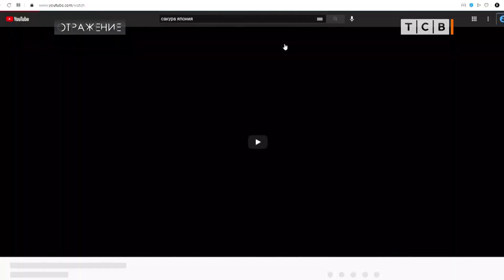Когда придёт весна?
Середина марта, а на улице мороз и даже снег. Автолюбители не спешат снимать зимнюю резину. После прошлогодней бесснежной и тёплой зимы нынешняя погода кажется аномально холодной. Всем хочется тепла. И чтобы поскорее. Полежать на зелёной травке, погреться на солнышке, послушать как птицы поют. А может они уже поют? Просто мы в городе отвыкли замечать изменения в природе. Катерина Воронченко отправилась искать признаки весны, и вот что она нашла.